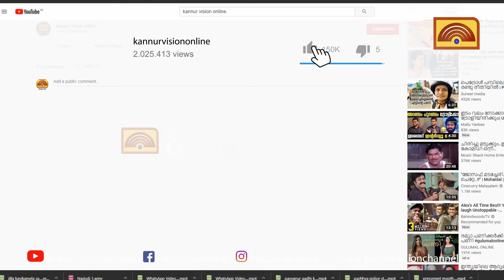തേര്‍ത്തല്ലി കോടോപള്ളിയില്‍ വാഹനപകടത്തില്‍ വീട്ടമ്മക്ക് ദാരുണാന്ത്യം